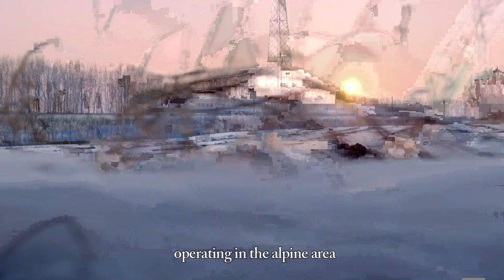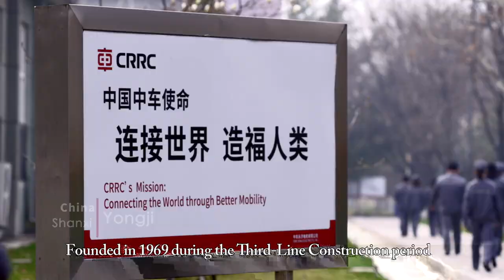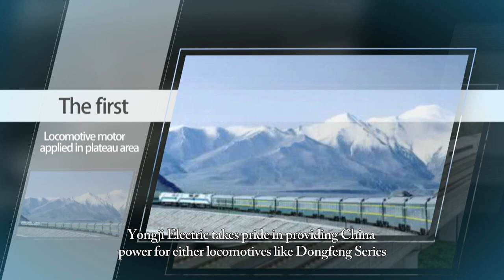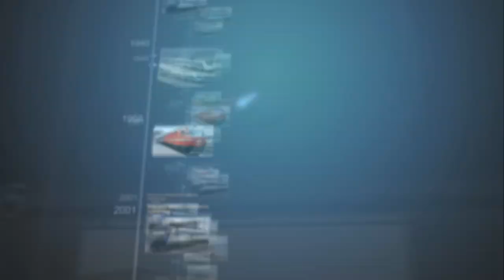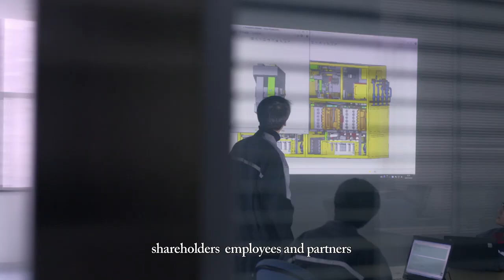Let's learn more about us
CRRC Yongji Introduction Video